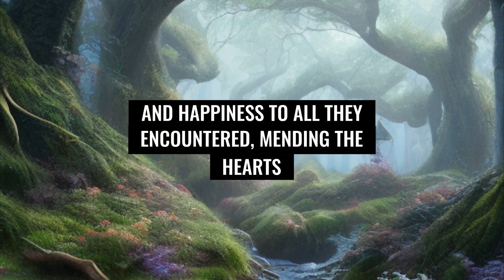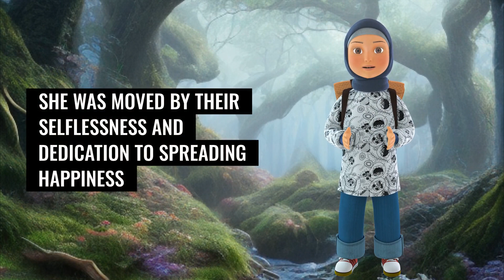Max and Luna in the magical realm of Joythia (20)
Short stories about the adventure of
Max the dog & Luna the Cat.
Join Max the dog and Luna the cat on their incredible adventures in this enchanting YouTube video series! Each episode features a short story about the duo's daring escapades, as they explore the world around them and discover all the magic that it has to offer. From mysterious forests to hidden caves, Max and Luna's fairytale adventures will have you on the edge of your seat, eager to see where their journey takes them next. With stunning animation, captivating storytelling, and a charming cast of characters, this is a series that animal lovers of all ages won't want to miss. So sit back, relax, and let the magic of Max & Lunafairytale Adventures whisk you away to a world of wonder and excitement!